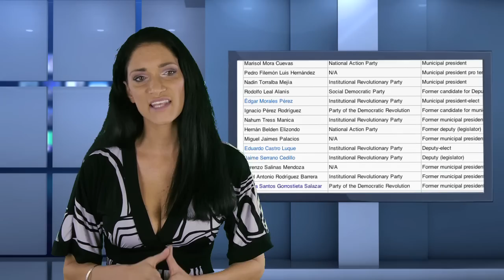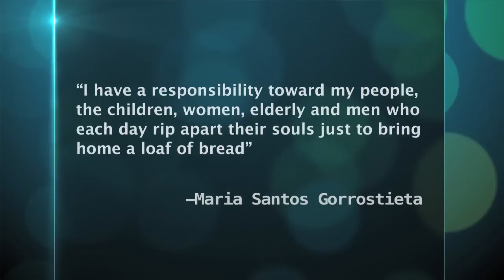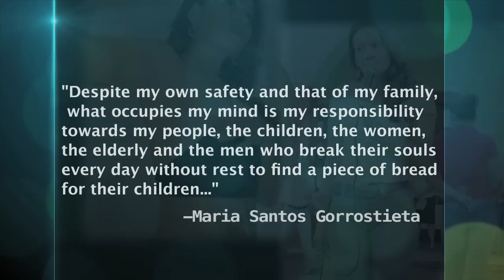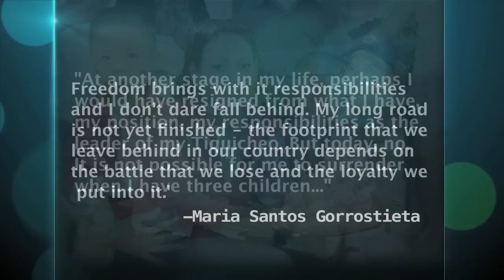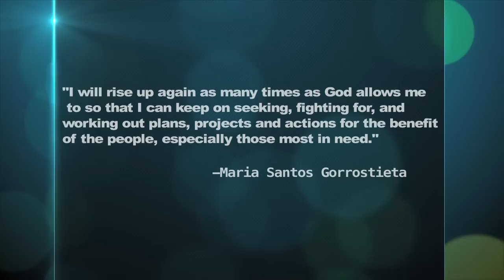Maria Santos Gorrostieta Tribute Package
De'Cha LeVeau files a special report on episode 1 of the Dave K Show. In the midst of local politicians foolish antics, we reflect on the life of a true public servant who gave her life serving her people. Maria Santos Gorrostieta was killed November 12, 2012 by members of a local drug cartel in Mexico. She fought for everything that was good and true and was a true champion of her people. Take a few minutes and learn about a true "heroine" of the 21st century.